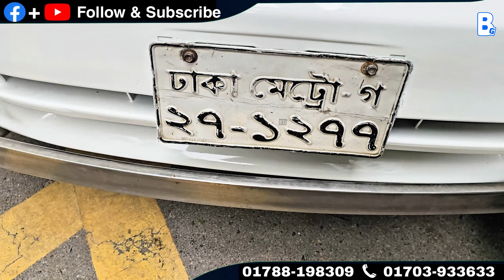সবার প্রিয় X Corolla | EXPERT Reveals Best Used Car Prices in Bangladesh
সবার প্রিয় X Corolla | EXPERT Reveals Best Used Car Prices in Bangladesh | Bikroy Group

বিস্তারিত কল করুন 👉 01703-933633 👉 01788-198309

প্রিয় দর্শক, ধন্যবাদ যে আপনি আমাদের "Bikroy Group" প্ল্যাটফর্ম ব্যবহার করছেন। মনে রাখবেন, আমরা শুধু ক্রেতা ও বিক্রেতাকে একত্রিত করি। কোনো লেনদেনের জন্য আমরা দায়ী নই।"